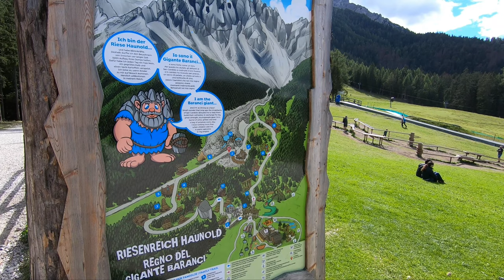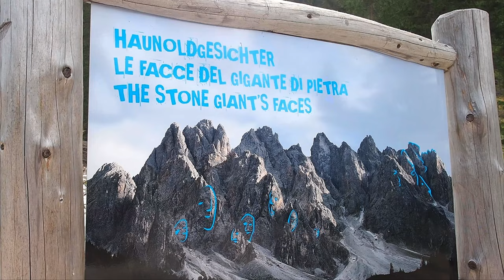Unsere Erlebnisse auf dem Familienberg Haunold | Innichen / Südtirol | Little Discoveries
Wir zeigen dir, was du auf dem *Familienberg Haunold* in Innichen in Südtirol alles erleben kannst u.a. das Riesenreich, das Zwergendorf oder eine Fahrt mit der längsten Sommerrodelbahn Südtirols. Weitere Bilder und Infos zum Familienberg Haunold findet ihr in unserem *Artikel*